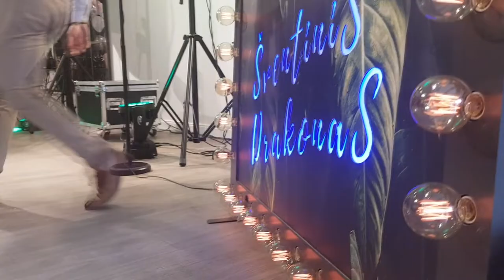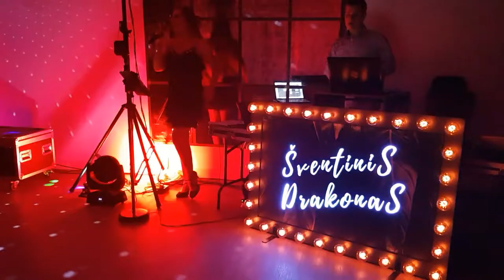Šventinis Drakonas. Simonai 30